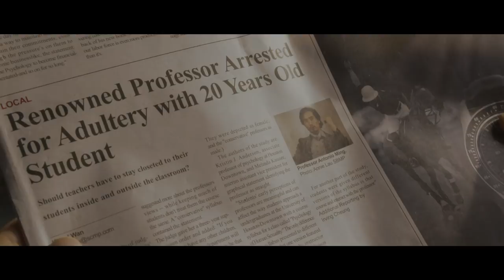Utopians Trailer (2017) | Breaking Glass Pictures | BGP Indie Movie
This visually stunning, erotic drama follows Hins (Adonis He), a young student who finds himself unexpectedly attracted to his handsome, outspoken male professor, Ming (Jackie Chow). Despite - or perhaps because of - his conservative upbringing, Hins is intent on getting close enough to Ming to understand him. It's an experience that transforms his life and comes to define his adult identity.